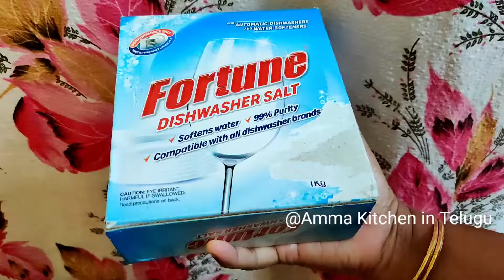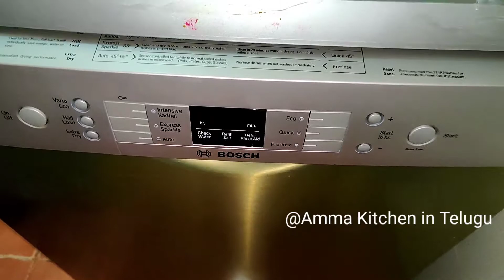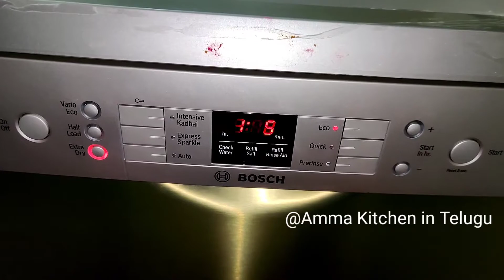Bosch Dishwasher Review |Dishwasher for Indian Usage|Dishwasher Demo|Unboxing Features|wash demo.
Bosch Dishwasher  Review |Dishwasher for Indian Usage|Dishwasher Demo|Unboxing Features|wash demo. Loading and unloading of vessels